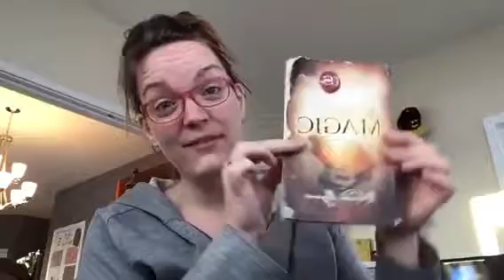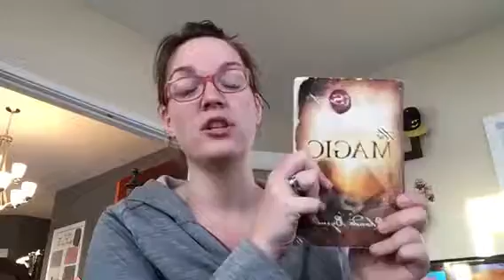The Magic, Day five magic money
“Whoever has gratitude (for money) will be given more, and she or he will have abundance. Whoever does not have gratitude (for money), even what she or he has will be taken from her or him” Rhonda Byrne